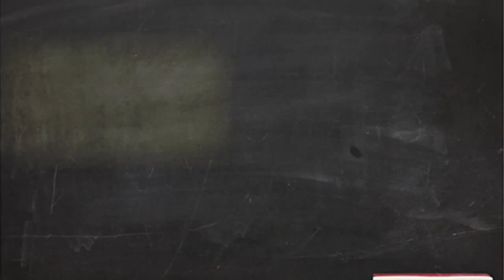History of Hive Lip Balm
History of hive.  Hive lip balm is a for profit company that donates 100% of its profits to environmental charities.  They are like Newman's Own, but instead of salad dressing they make lip balm.  They use all natural and Organic ingredients such as Organic sunflower, beeswax, Organic hemp seed oil.